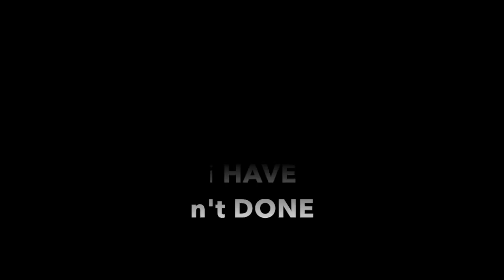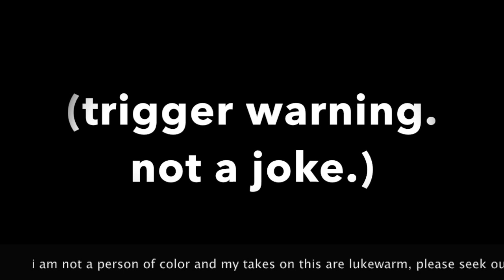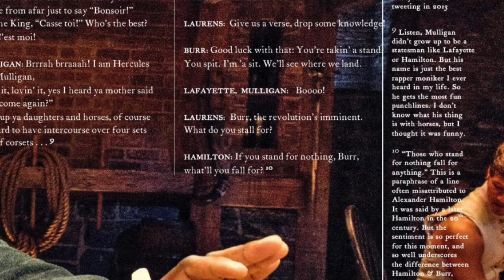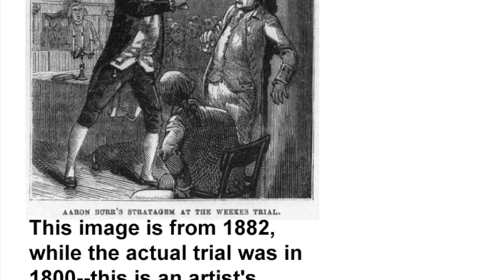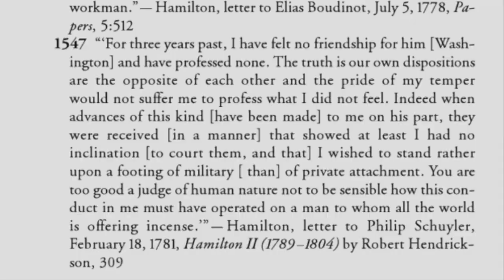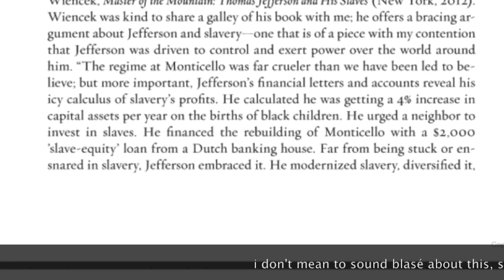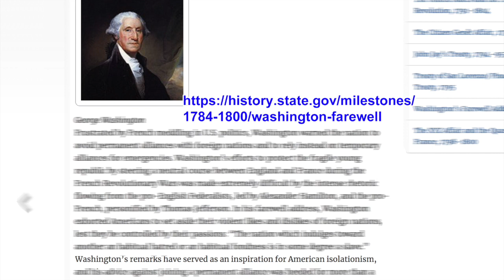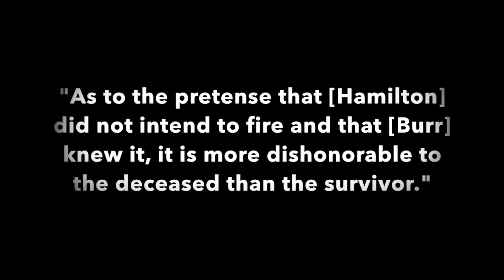28 Surprising Moments Hamilton Got WRONG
Edit in 2024: I regret that I didn't use more sensitive language in this video regarding enslaved people. I brought up Jefferson's disgusting and inhuman attitudes toward the people he had enslaved but I didn't properly give this topic the weight it deserved due to my own ignorance.

Shoutout to AUTUMNROSE VIDEOS for correctly guessing the subject of this new video!

A Million Things I HAVEN'T Done: The Historical Revisionism of Hamilton. Retitled for clickability.

I chose online sources to back me up, but most of these subjects should be covered in print form too.

Thumbnail photo via Steve Jurvetson.